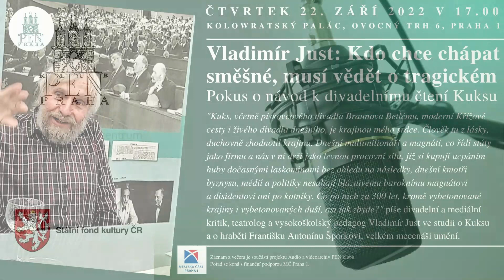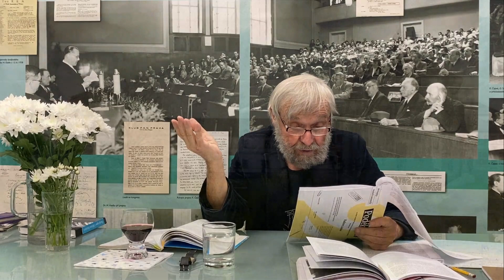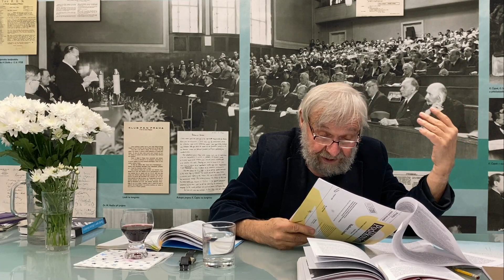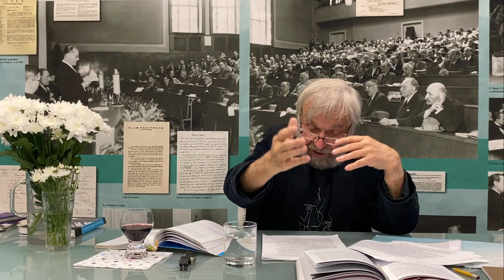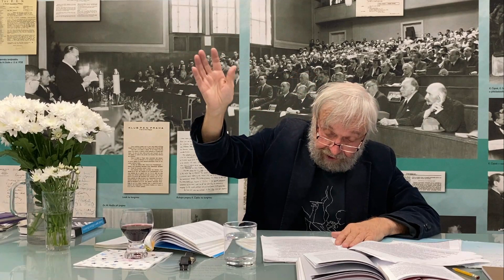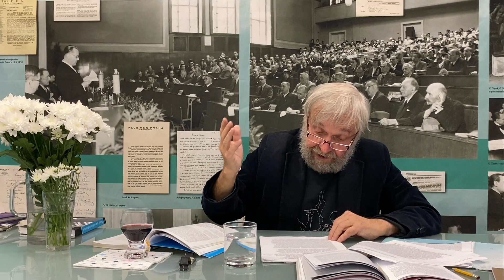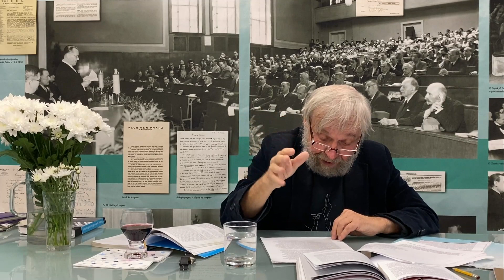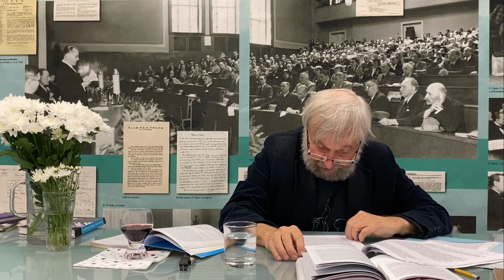Vladimír Just: Kdo chce chápat směšné, musí vědět o tragickém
Studie Vladimíra Justa, divadelního a mediálního kritika a teatrologa o Kuksu a odkazu hraběte Františka Antonína Šporka, velkého mecenáše umění.
"Kuks, včetně pískovcového divadla Braunova Betlému, moderní Křížové cesty i živého divadla dnešního, je krajinou mého srdce. Člověk tu z lásky,  duchovně zhodnotil krajinu. Dnešní multimilionáři a magnáti, co řídí státy jako firmu a nás v ní drží jako levnou pracovní sílu, jíž si kupují ucpáním huby dočasnými laskominami bez ohledu na následky, dnešní kmotři byznysu, médií a politiky nesahají bláznivému baroknímu magnátovi a disidentovi ani po kotníky. Co po nich za 300 let, kromě vybetonované krajiny i vybetonovaných duší, asi tak zbyde?" říká autor.
Záznam části autorského večera v Kolowratském paláci 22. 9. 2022